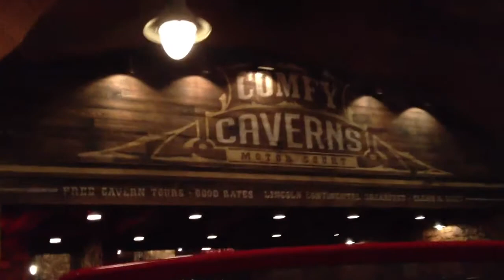Radiator Springs Racers HD (Ramone Version)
The new Disney California Adventure attraction inspired by Pixar's Cars.